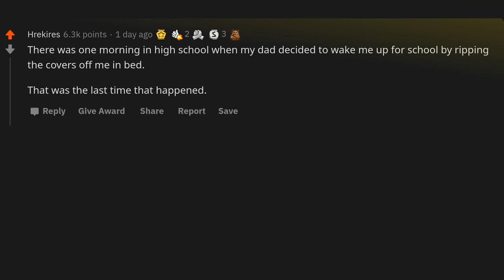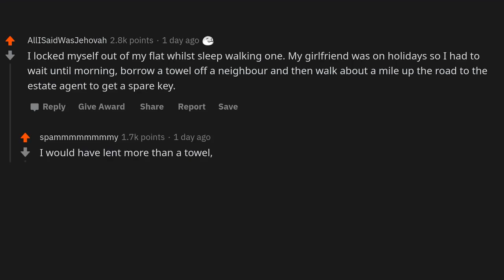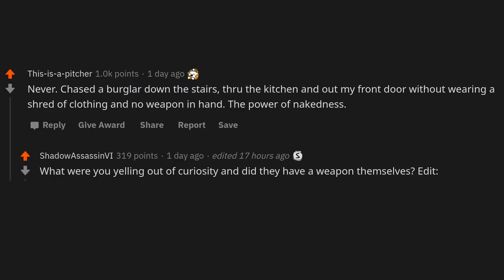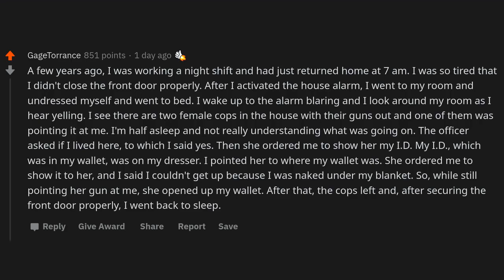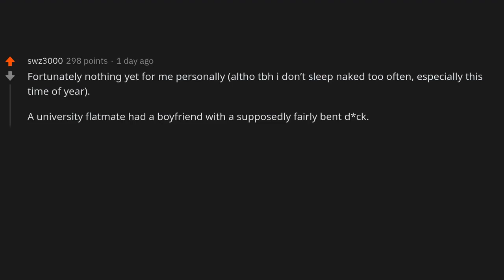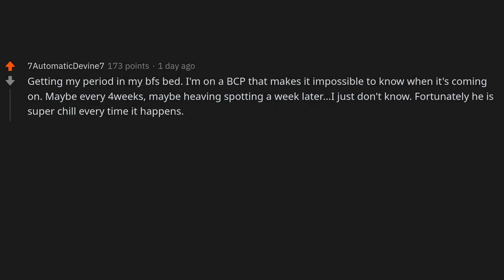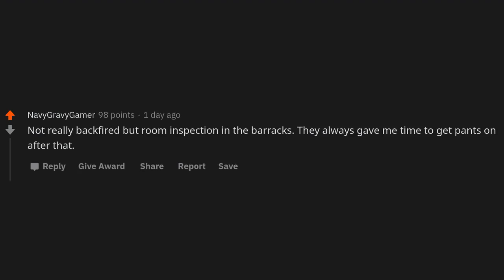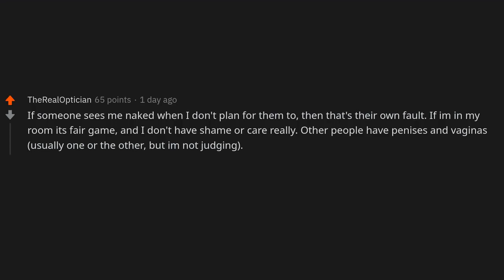R/AskReddit - People who sleep naked, when has it backfired？